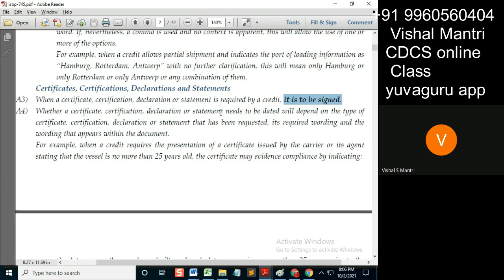CDCS class ISBP 01102021 watermark#shorts37